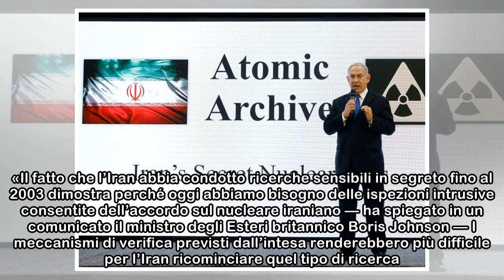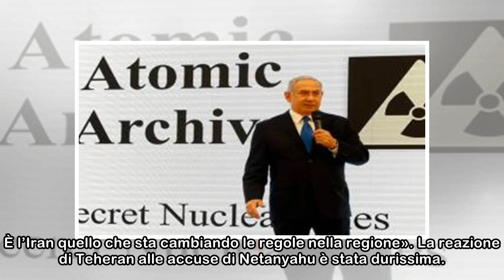Nucleare Iran, ispettori Onu: «Dopo il 2009 nessuna attività verso la Bomba»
La diplomazia europea: intesa fondamentalePer Londra e Parigi la «presentazione» di Netanyahu non è che la conferma dell’importanza di tenere in piedi l’intesa del 2015. «Il fatto che l’Iran abbia con...